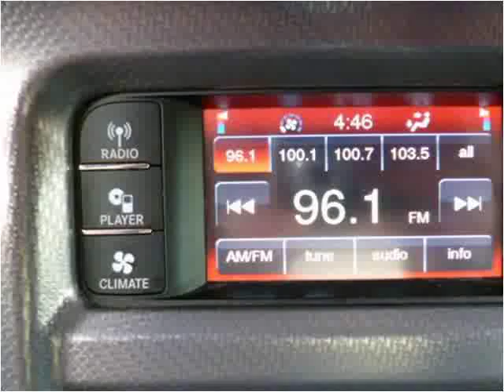2011 Dodge Charger Used Cars Pittsburgh PA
This 2011 Dodge Charger is available from Leopardi Auto Sales.